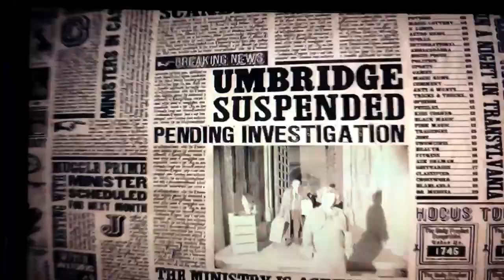The lost prophecy-Harry Potter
Harry and dumbledore both discuss about Harry's prophecy.